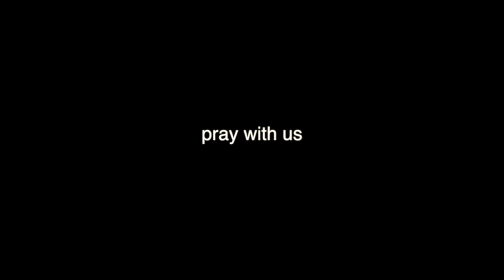A Heavenly Perspective Of This Earthly Life - w/ Pastor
This is Sunday morning church service at the Abiding Place. To watch live please tune into our Live Stream on our website listed above Wednesday night starting at 7pm PST and on Sunday starting at 1030 am PST and 6 pm PST.